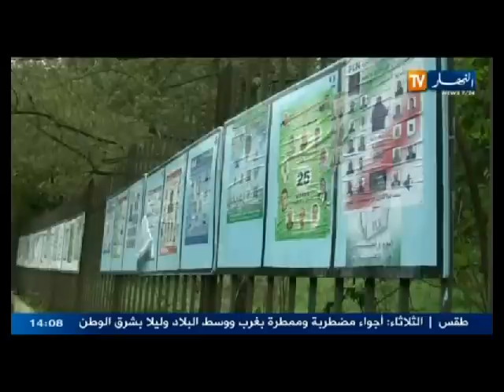حصاد الظهيرة ليوم 17 فيفري 2014